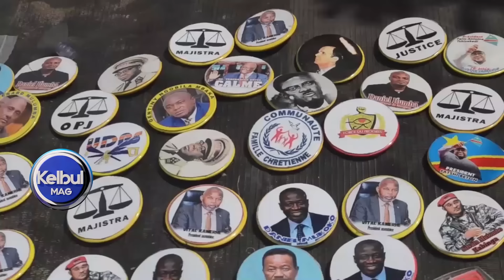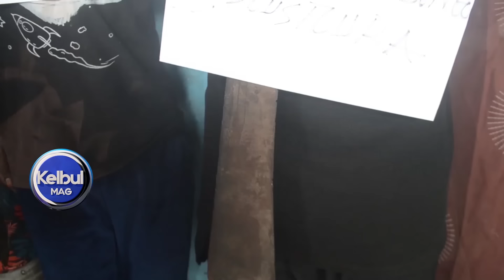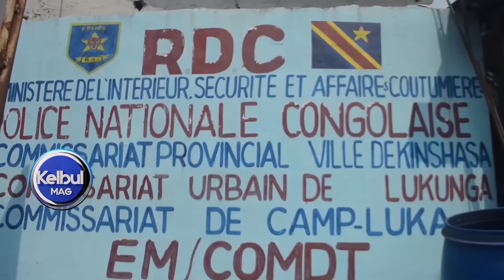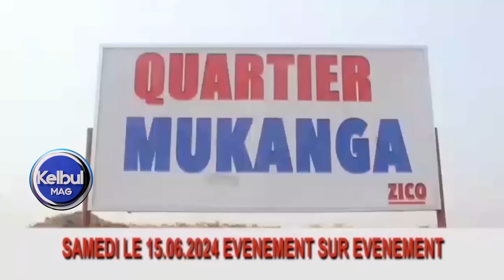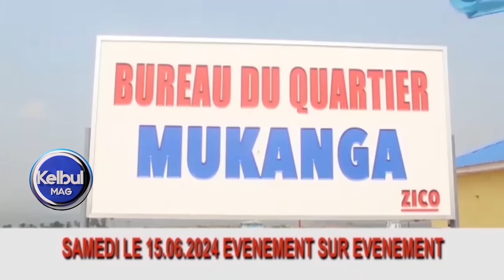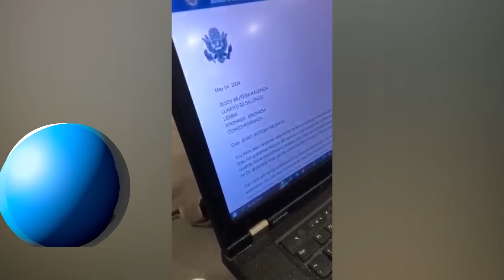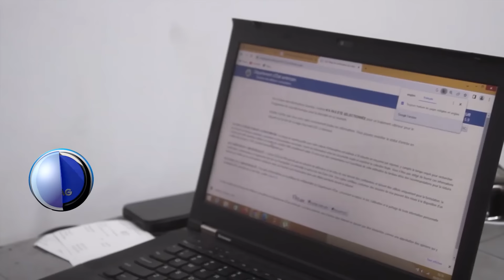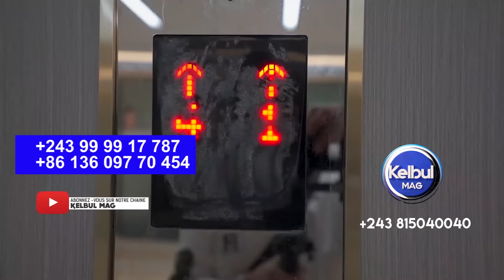KELBULMAG 11/6/24 GOUVERNEMENT SUMINWA INVESTI-BA BOMI KULUNA NA LEMBA-FARDC ABOTOLI-ZAIKO LE 14 NA